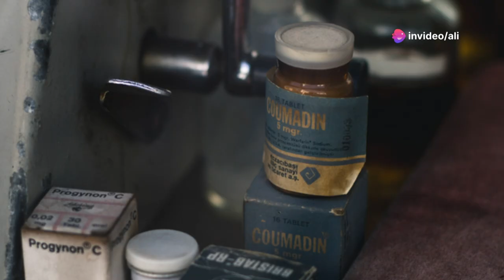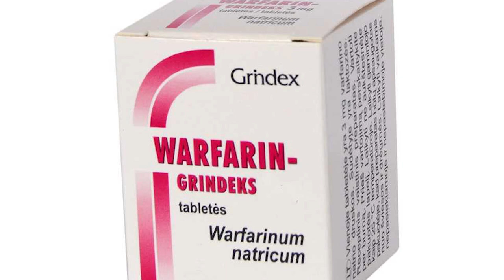خونریزی بینی یا اپیستاکسی Epistaxis or nosebleeds